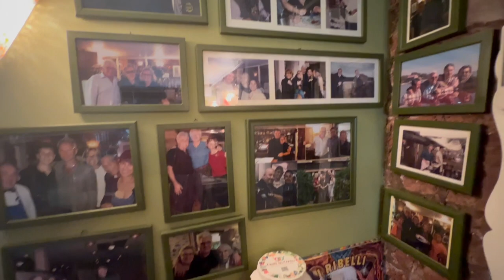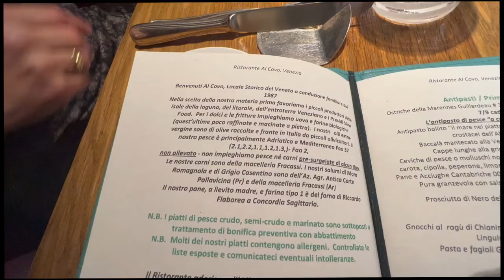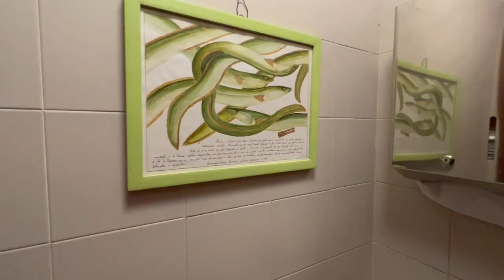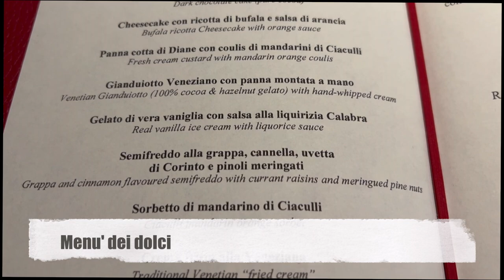Ristorante Al Covo Venezia Piatti, curiosita' e tante cose fresche!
Benvenuti in questo nuovo video in cui vi faro' vedere cosa si mangia in uno dei ristoranti più' rinomati citati anche dalla guida Michelin, ristorante Al Covo. Pesce ma anche carne della tradizione veneziana, noi ci siamo trovati bene, buona visione!